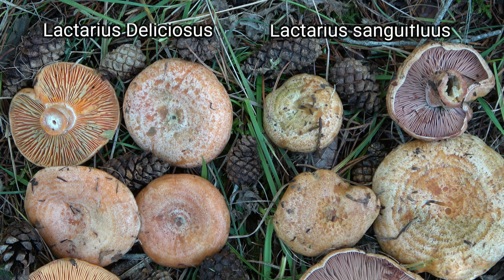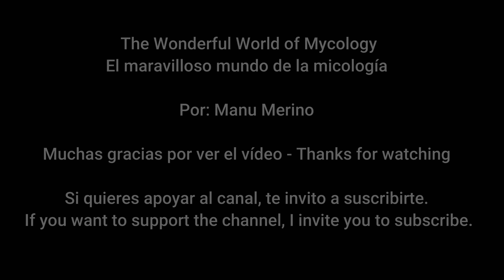Lactarius deliciosus - Niscalos, Robellons, Saffron milk cap, Funghi rositi, Reizker Pilz 4k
Lactarius deliciosus - Niscalos, Robellons, Saffron milk cap, Funghi rositi, Reizker Pilz
 Español, English,  Italiano

 Dentro de los Lactarius, hongos que exudan un líquido lechoso (látex), el Lactarius  deliciosus, que hoy os presento, está considerado como uno de los de mayor calidad culinaria junto con el Lactarius sanguifluus que es el mejor.
Yo los hago al horno con un poco aceite, ajo picado, perejil y un poco de vino blanco o como si fueran patatas a la riojana, pero acabando el plato en una especie de crema.  Para chuparse los dedos.

 Lactarius deliciosus (L.) Gray 1821
Características:
- Sombrero: de tamaño mediano a grande, hasta 15 cm.  Cuando es joven es convexo con los bordes enrollados, después se aplana y al final se embuda.  De color naranja, con círculos concéntricos más intensos, cuando envejece su color es verdoso
- Láminas : de color anaranjado,  al cortarlo con el tiempo se vuelve verde debido a la oxidación.
- Pie:  Corto y hueco, de color blanquecino con escrobículas (unas depresiones de color naranja)
- Carne:  Compacta, de color blanco en el interior y naranja en la parte externa, de olor agradable afrutado. Al corte su latex es naranja
- Comestibilidad:  De calidad excelente pero inferior al L sanguifluus
- Época: Desde finales de verano a finales de otoño
-  Lugar:  Parque natural de Valderejo

Confusiones: Para las personas que empiezan a recolectar estas setas, la forma y colores del sombreo no son suficiente para su identificación, es muy importante ver el color del latex al corte, si es naranja o vinoso es bueno y si es blanco es tóxico

ENGLISH
Among the Lactarius, fungi that exude a milky liquid (latex), the Lactarius deliciosus, which I present to you today, is considered one of the highest culinary quality along with the Lactarius sanguifluus, which is the best.
I make them in the oven with a little oil, minced garlic, parsley and a little white wine or as if they were potatoes a la Riojana, but finishing the dish with a kind of cream. To lick your fingers.

Features:
- Cap: medium to large size, up to 15 cm. When young it is convex with rolled edges, then it flattens and finally funnels. Orange in color, with more intense concentric circles, when it ages its color is greenish
- Gills: orange in color, when cut over time it turns green due to oxidation.
- Stem: Short and hollow, whitish in color with scrobicles (some orange depressions)
- Flesh: Compact, white on the inside and orange on the outside, with a pleasant fruity smell. When cut, its latex is orange
- Edibility: Excellent quality but inferior to L sanguifluus
- Season: From late summer to late autumn
- Place: Valderejo Natural Park - Basque Country

Confusions: For people who begin to collect these  mushrooms, the shape and colors of the shading are not enough for their identification, it is very important to see the color of the latex when cut, if it is orange or vinous it is good and if it is white it is toxic

ITALIANO
Tra i Lactarius, funghi che emanano un liquido lattiginoso (lattice), il Lactarius deliciosus, che vi presento oggi, è considerato una delle più alte qualità culinarie insieme al Lactarius sanguifluus, che è il migliore.
Le faccio al forno con un filo d'olio, aglio tritato, prezzemolo e un po 'di vino bianco o come se fossero patate alla Riojana, ma finendo il piatto con una specie di crema. Per leccarti le dita.

Caratteristiche:
- Cappello: taglia medio grande, fino a 15 cm. Da giovane si presenta convesso con i bordi arrotolati, poi si appiattisce e infine si imbuta. Di colore arancio, con cerchi concentrici più intensi, quando invecchia il suo colore è verdastro
- Lamine: di colore arancio, al taglio nel tempo diventa verde per ossidazione.
- Gambo: corto e cavo, di colore biancastro con scrobiche (alcune depressioni arancioni)
- Carne: compatta, bianca all'interno e arancione all'esterno, con un gradevole profumo fruttato. Al taglio, il suo lattice è arancione
- Commestibilità: qualità eccellente ma inferiore a L sanguifluus
- Stagione: dalla fine dell'estate al tardo autunno
- Luogo: Parco Naturale di Valderejo

Confusioni: per le persone che iniziano a raccogliere i funghi, la forma ei colori delle sfumature non sono sufficienti per la loro identificazione, è molto importante vedere il colore del lattice al taglio, se è arancione o vinoso è buono e se è bianco è tossico